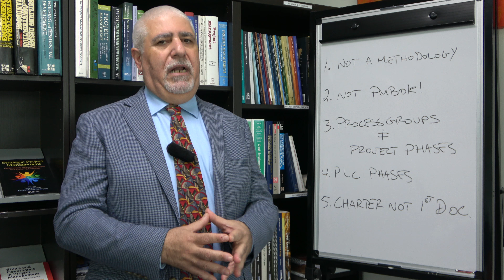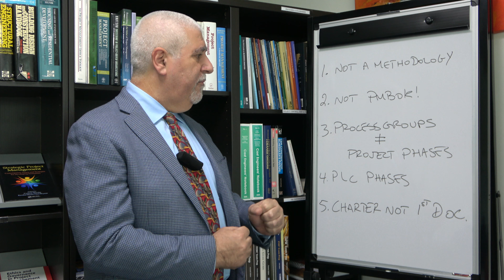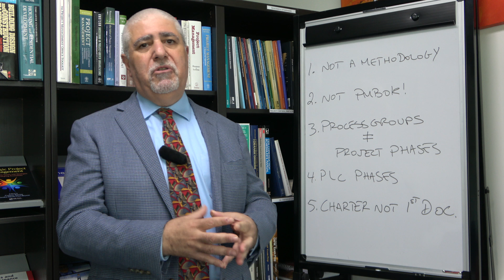Why do we need to clear common, frustrating misunderstandings about the PMBOK Guide?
This video is part of a course, Learning how to apply the PMBOK Guide in the real world. In this mission, we must start the course with clarifications on a few vital points related to common misunderstandings of the PMBOK Guide. PMQ|C|APG|